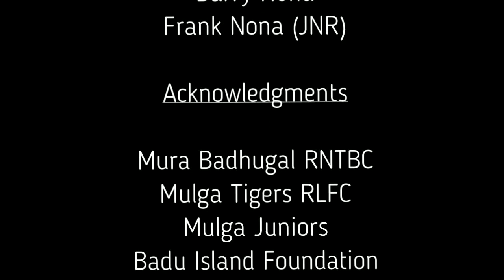Mulga Tigers Documentary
Badu Island is situated in the Torres Strait and the home of the mighty Mulga Tigers Rugby League Club. This film will give viewers sense of what it takes to be a Mulga Tiger and the challenges the club faces on a weekly basis to field a team on Thursday Island.